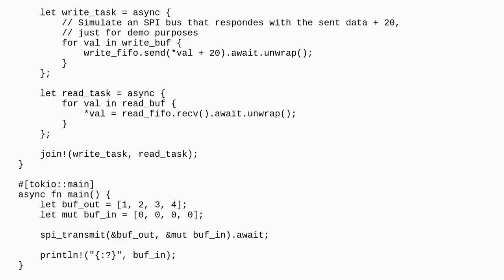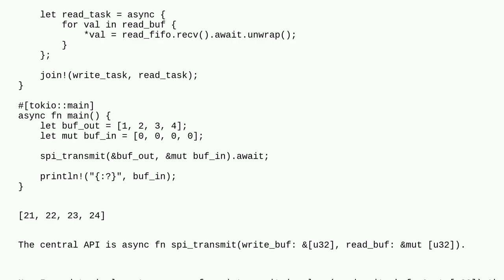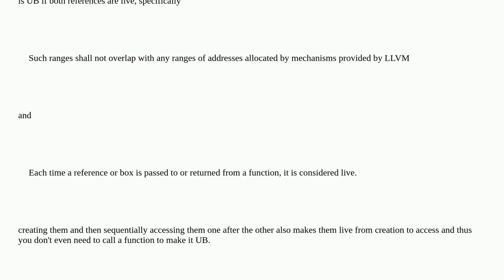Is the pure existance of a &u32 and &mut u32 to the same data already considered undefined behavi...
Is the pure existance of a &u32 and &mut u32 to the same data already considered undefined behaviour?

A special thanks goes out to the community

  rust